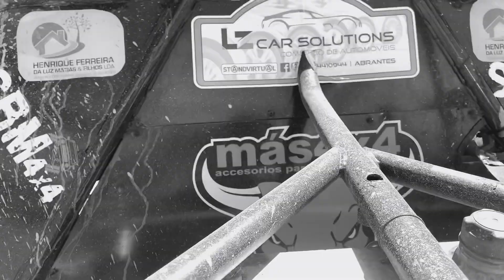TOYOTA BJ40 by REPOWER 4x4 TRIAL #2 Maçao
Pequeno Recap do team 4x4 RePower.
O “show man” Emanuel Luz/ Marco Mateus voltaram a destacar-se em Maçao , campeonato nacional de trial 4x4.
A prova não correu da melhor maneira devido a 2 furos e problemas com o guincho.
Próxima prova em Espite/Ourem 19 Maio .